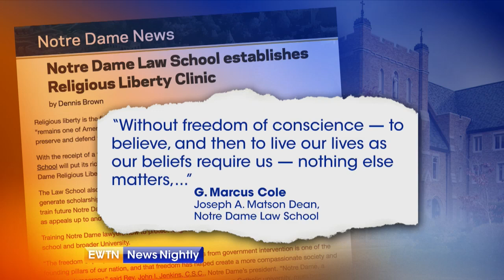Notre Dame Law School establishes Religious Liberty Clinic | EWTN News Nightly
University of Notre Dame Law School, the nation’s oldest Roman Catholic law school, is establishing its own religious liberty clinic which will be launched and led by Professor Stephanie Barclay. Professor Barclay, a First Amendment scholar, joins us to discuss the significance of this effort, especially now as COVID-19 restrictions continue to impact in-person worship.